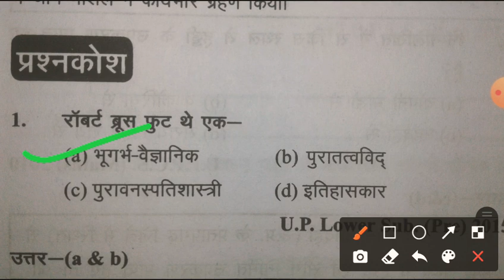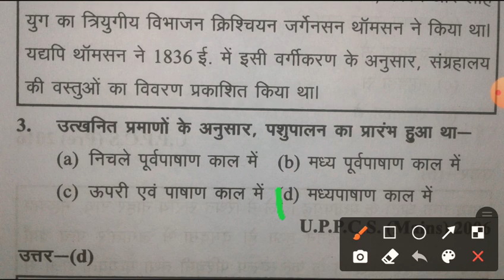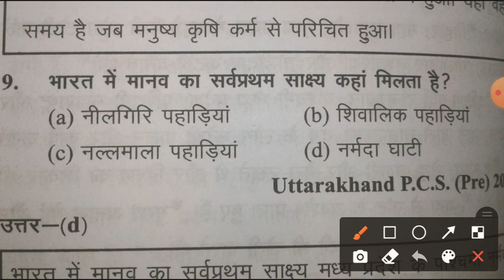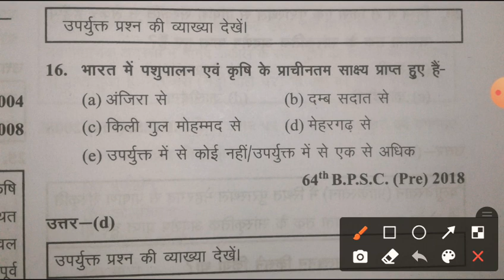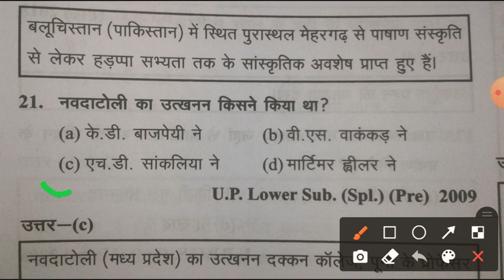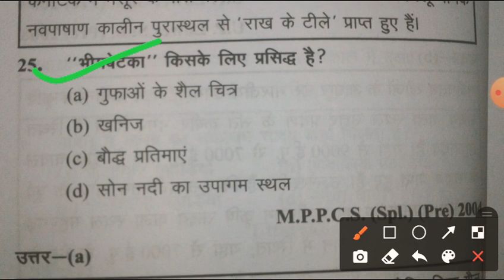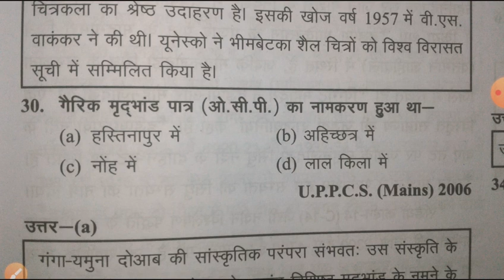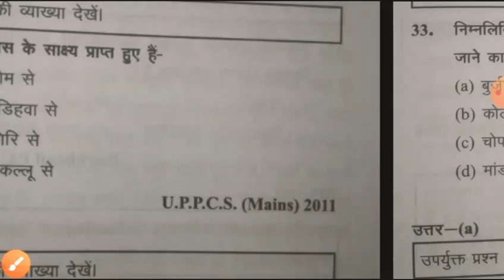GK TOP 1000 MCQ UP SC EPFO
up sc EPFO gk top 1000000 gk